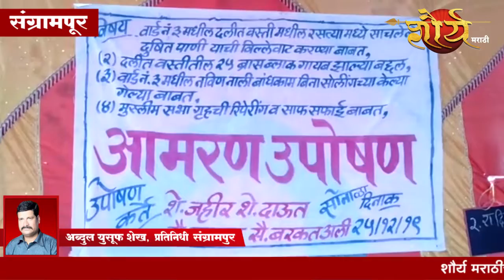साचलेले दुषित पाणी, मोकाट जनावरे, दुर्गंधी यामुळे आरोग्याचा प्रश्न ऐरणीवर@shauryamarathi